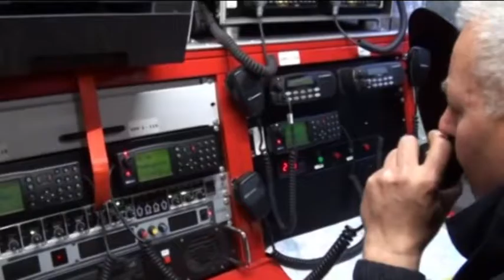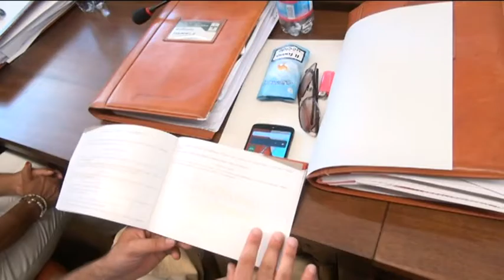TgSei L'Aquila Lunedi 8 agosto 2016